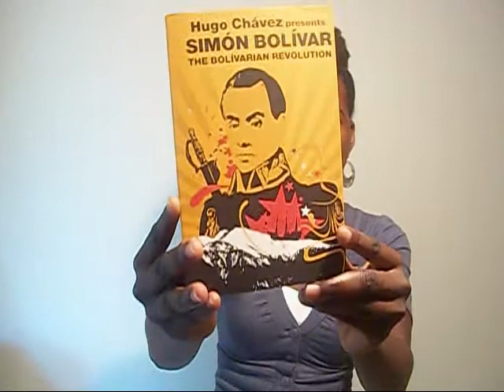Ann Pale Kweyol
dekouvwi pouvwa ki abite nan liv. Ann ranpli konesans nou e memoi nou...
Mwen renmen Ayiti..
rinmen video sa a silvoupl è